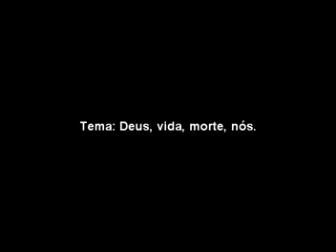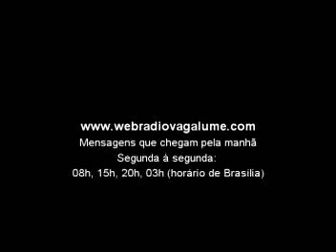Programa Mensagens que chegam pela manhã: Deus, vida, morte, nós.